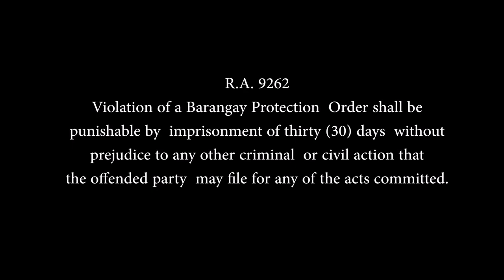Juana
An Official entry of BSIT Students on Cine Juana Short Film Contest 2019 of Aurora State College of Technology in the observance of 18 day campaign to end Violence Against Women.
Nominated for Best Picture
Producer: BSIT 2B 2019